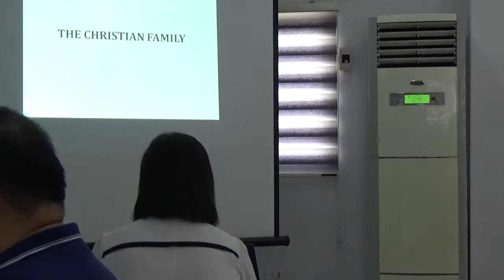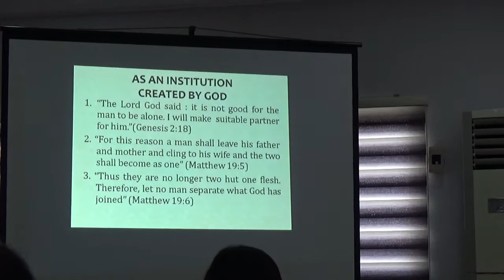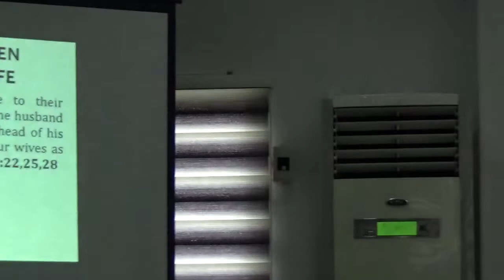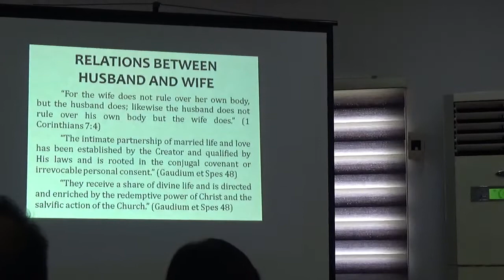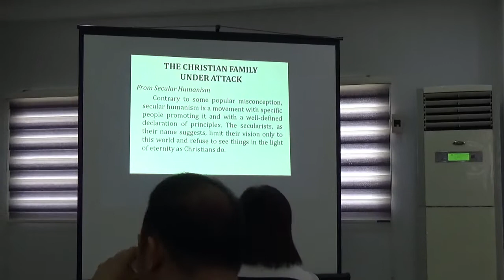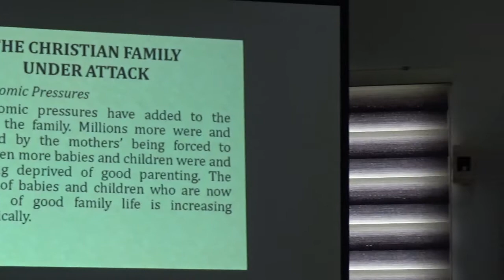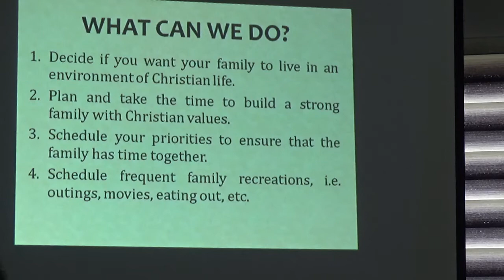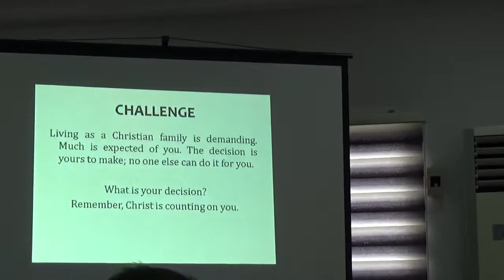TALK 8 THE CHRISTIAN FAMILY - BCLP 15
Talk No.8 The Christian Family

BCBP Pagadian. Brotherhood of Christian Businessman and Professionals for Christian Life Program No. 15